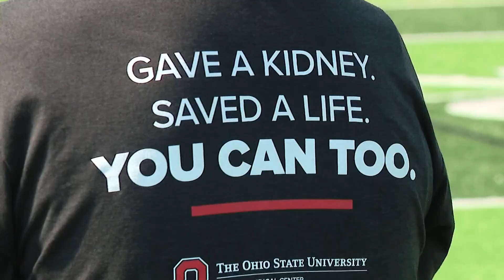Olentangy HS football coach donates kidney to colleague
Lisa Daragona lived with a rare kidney disease. Coach Wade Bartholomew heard about the need for a donor and didn't hesitate to get screened to help.